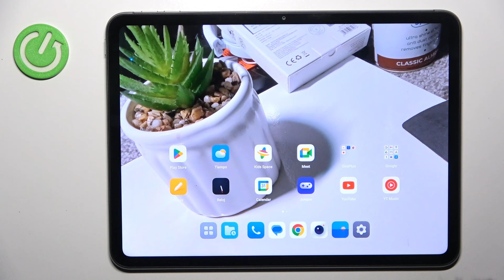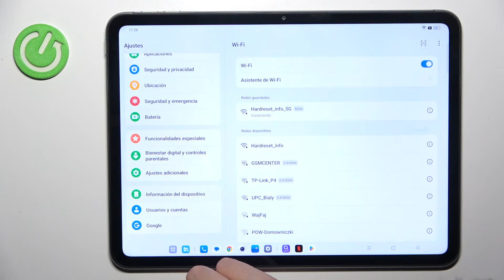Cómo Activar la Ampliación de Memoria RAM en el OnePlus Pad Go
¡Bienvenidos al canal! En este video, te mostramos paso a paso cómo activar la ampliación de memoria RAM en tu OnePlus Pad Go. Con esta función, puedes mejorar el rendimiento de tu dispositivo al asignar una parte del almacenamiento interno como memoria RAM adicional. Esto es ideal para ejecutar aplicaciones más pesadas y mejorar la multitarea. Asegúrate de seguir cada paso para aprovechar al máximo tu OnePlus Pad Go.